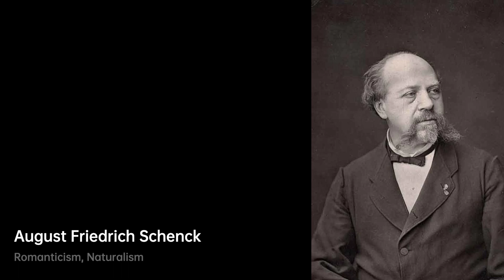Who is August Friedrich Schenck｜Artist Biography｜VISART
August Friedrich Albrecht Schenck (April 23, 1828 – January 1, 1901) was a German painter.

A biography of August Friedrich Schenck.artist Biography VIS VISART August Friedrich Schenck